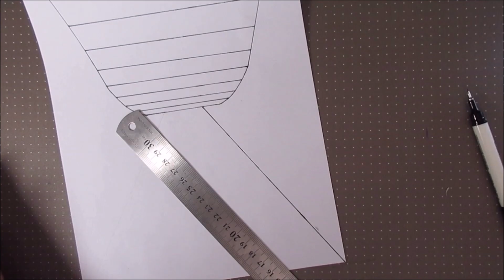How to draw 3D Art, drawing tunnel | for kids | 3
Drawspirit is my old YouTube name.